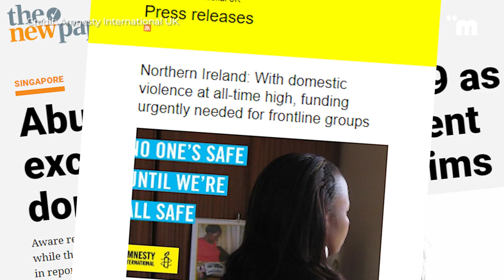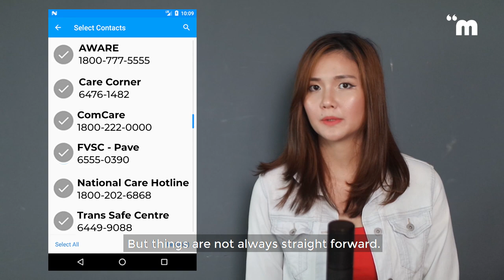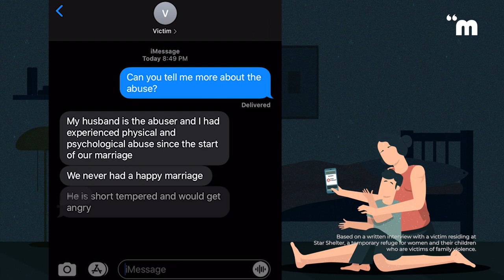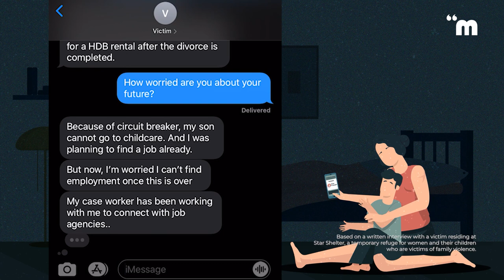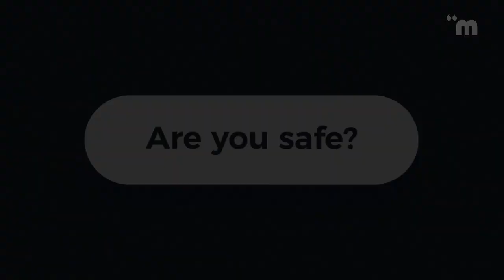How COVID-19 Adds To Rising Domestic Violence l Uncovered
Worldwide, movement restrictions aimed to stop the spread of the coronavirus is making violence in homes more apparent.

The Singapore Police Force has reported a 22 per cent increase to cases relating to family violence since the beginning of the "circuit breaker".

So comes the tricky situation where it is neither safe to go out and not safe to stay home.

Host - Esther Rachel
Producer & Editor - Hazel Leong
Illustrator - Janielson Jon Foong
Animator - Ardhel Castillo, David Geh